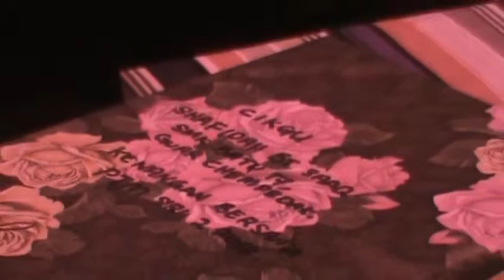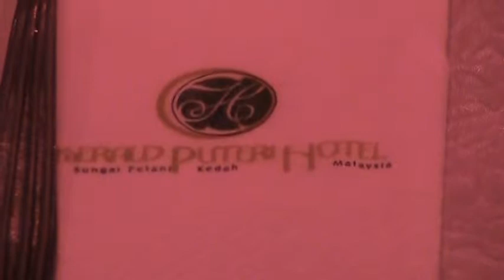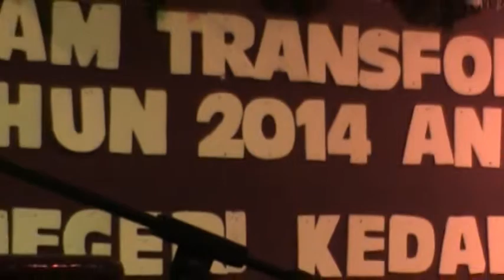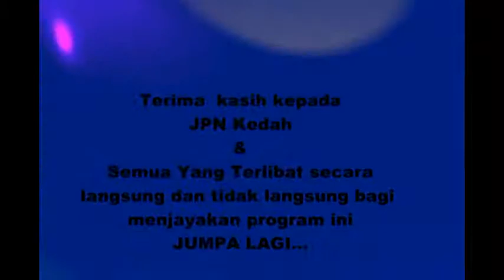Program Tranfomasi minda